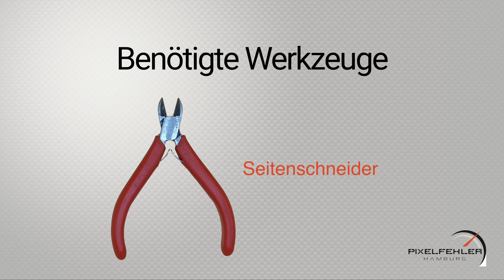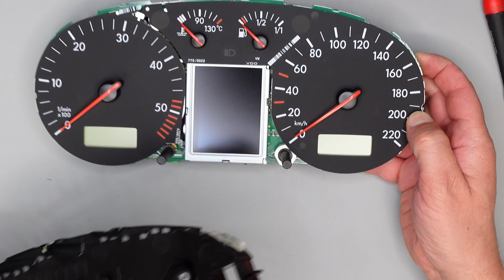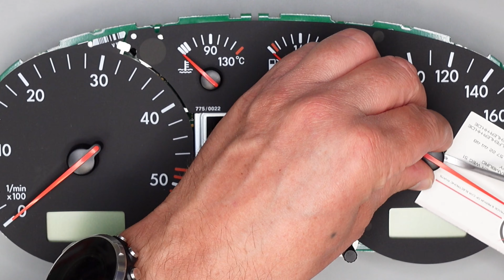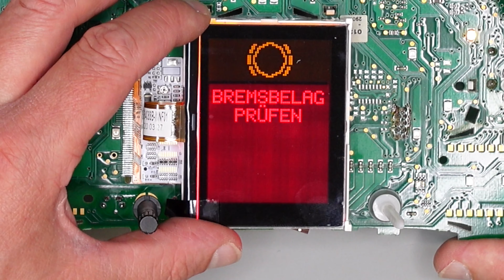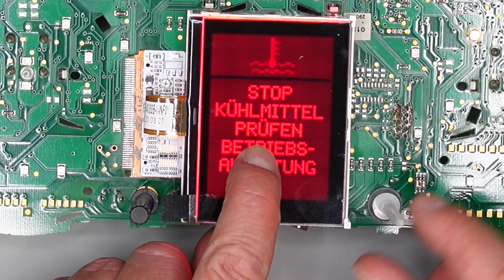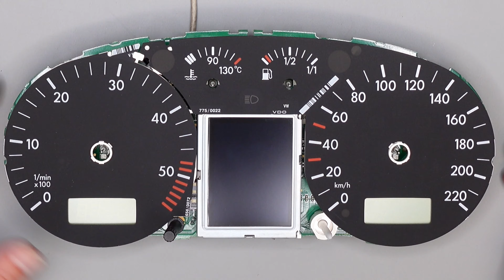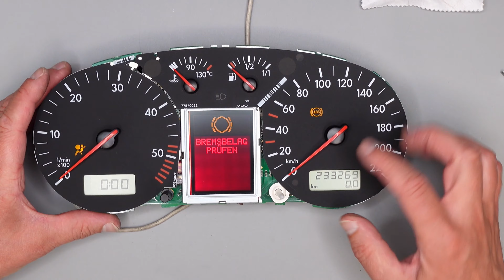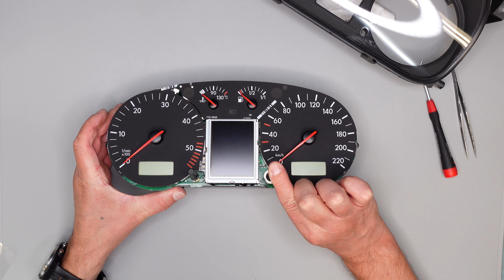Displaytausch Reparatur VW T4 (2000) / Golf 4 / Bora | Pixelfehler Hamburg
In diesem Video ersetzen wir das defekte Display gegen ein Neues. Einfach und schnell selbst repariert.

Ihr habt Fragen zur Reparatur oder den Teilen?